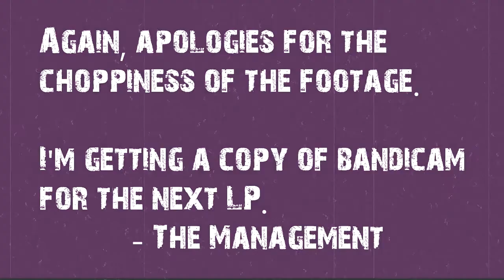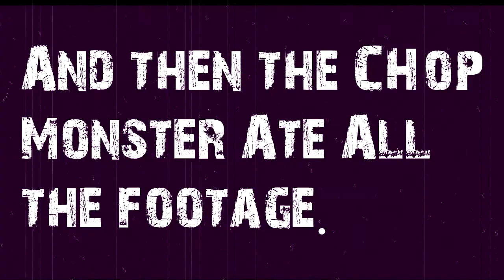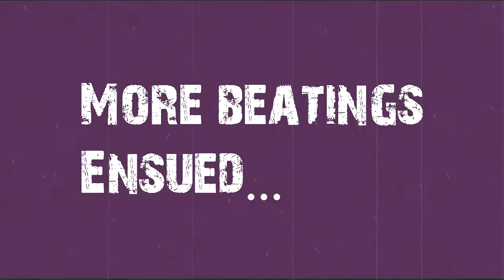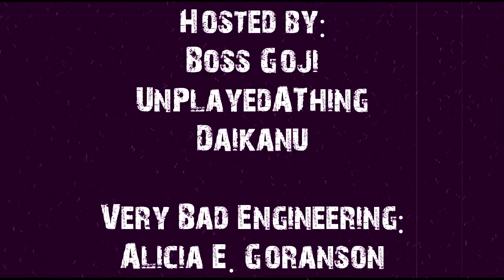Let's Play Cadillacs & Dinosaurs, Episode 2: We Are Error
Welcome back to Cadillacs & Dinosaurs! This was the episode that we, unfortunately, had some recording errors in; Alicia clipped out the offending bits and attempted to smooth-out what remains, so hopefully it's not too jarring. But as we continue our journey into post-post-apocalyptic dinosaur territory, will we be able to hold out against the wicked machinations of an evil mad scientist?

(yes, the answer is yes)